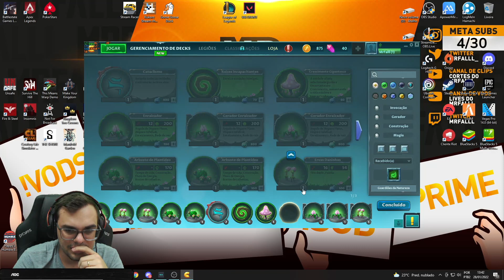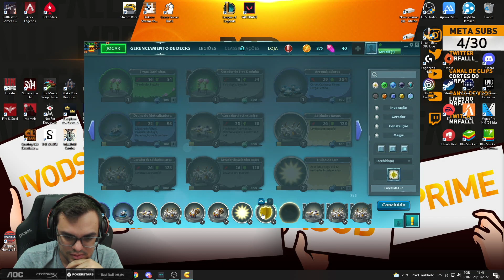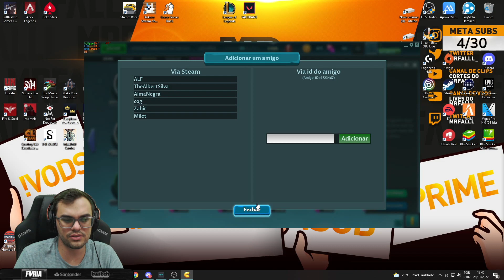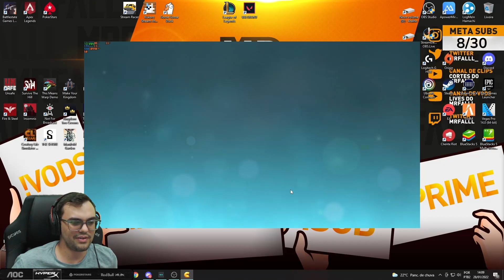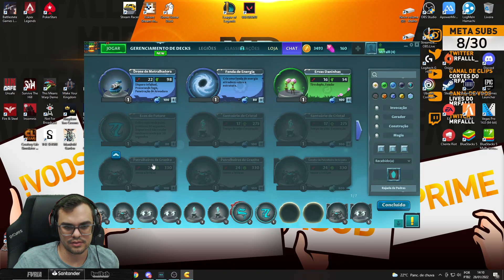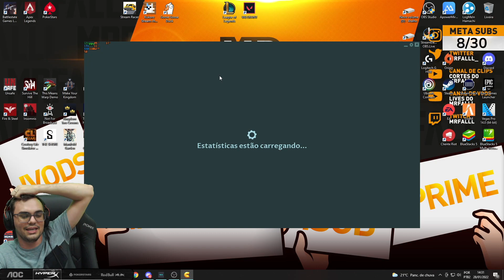UM LOL SEM HEROI - CRYSTAL CLASH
Crystal Clash gameplay. Nesse corte da live o Fall jogou um jogo bem parecido com lol, o jogo Crystal Clash é na mesma ideia mas sem um heroi, algo mais padronizado. Acompanhe essa gameplay do Fall, que também já jogou lol e vamos deixar o card no vídeo para quem quiser ver, e deixe nos comentários o que acharam, se já viram esse jogo e se conhecem algum parecido.